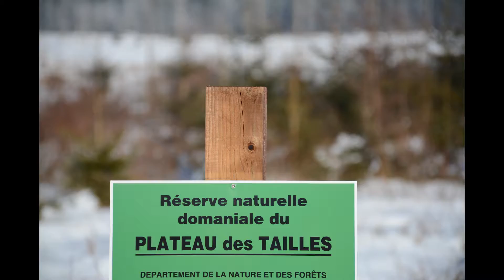FAGNES D'ODEIGNE ON SNOWSHOES